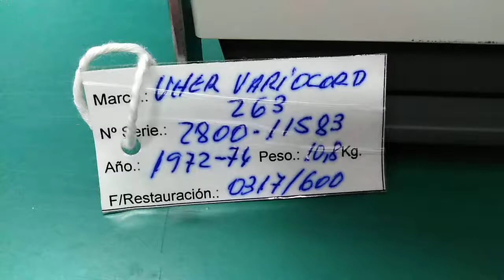Uher variocord 263 serie 2800/110583